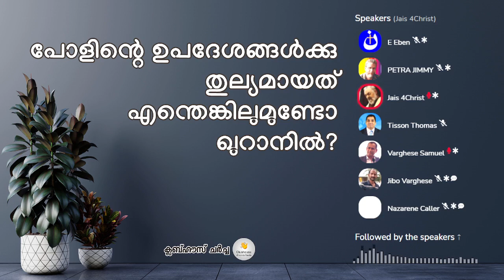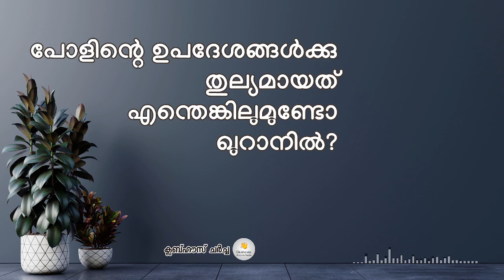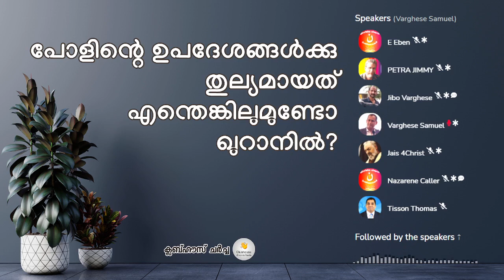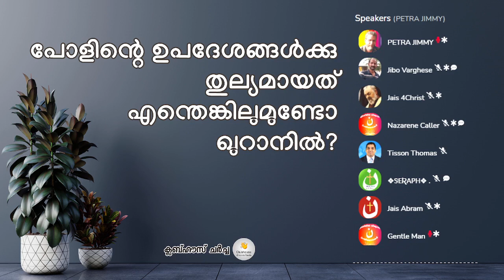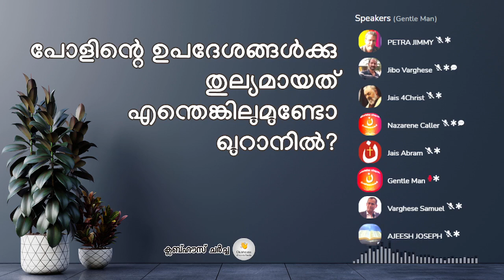വിശുദ്ധ പൗലോസിൻ്റെ ഉപദേശങ്ങൾക്കു തുല്യമായതു എന്തെങ്കിലും ഉണ്ടോ ഖുറാനിൽ? Part 1| Anil Kodithottam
വിശുദ്ധ പൗലോസിൻ്റെ ഉപദേശങ്ങൾക്കു തുല്യമായതു എന്തെങ്കിലും ഉണ്ടോ ഖുറാനിൽ? Part 1 | Anil Kumar | Anil Kodithottam
Is there any teachings in the Quran that can challenge the teachings of Saint Paul?